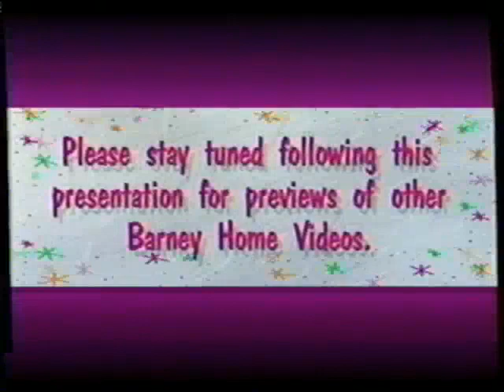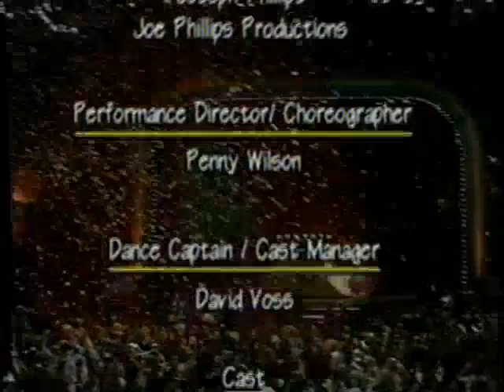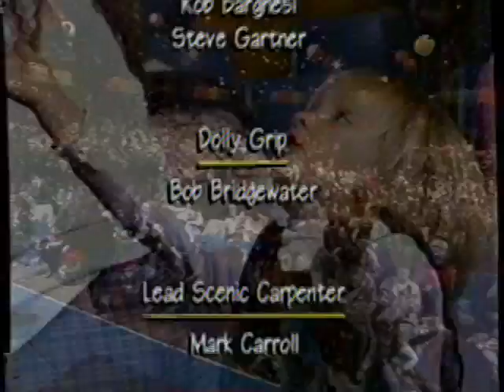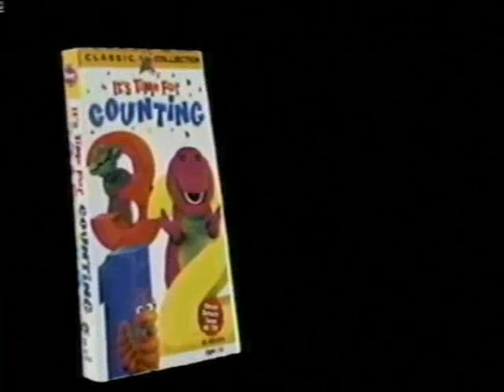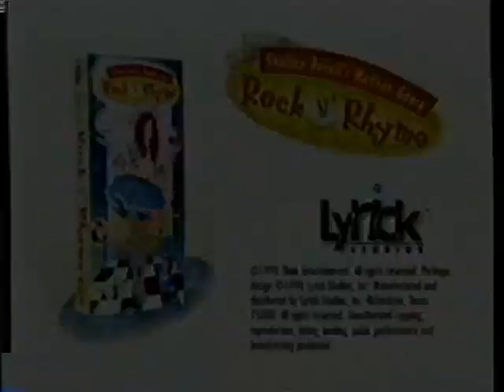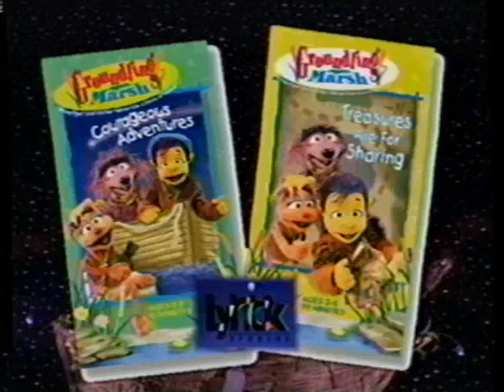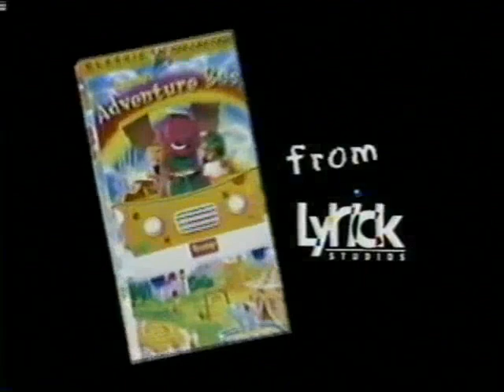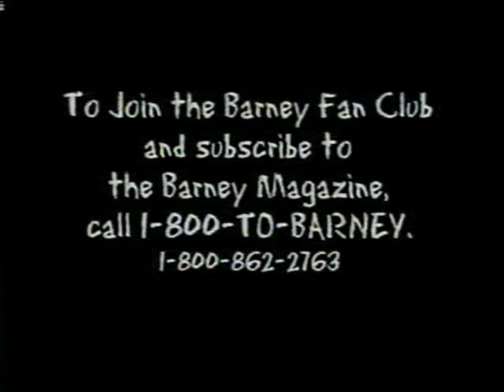Barney's Big Surprise (Full 1998 Lyrick Studios VHS)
Previews Include:
Barney: It's Time For Counting
Shelley Duvall's Mother Goose Rock 'N Rhyme
Groundling Marsh
Barney's Adventure Bus